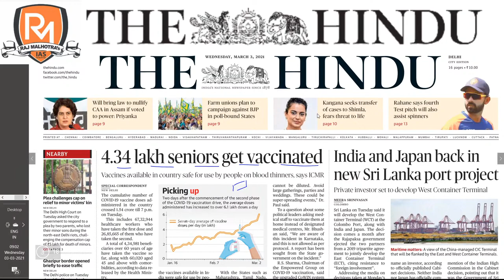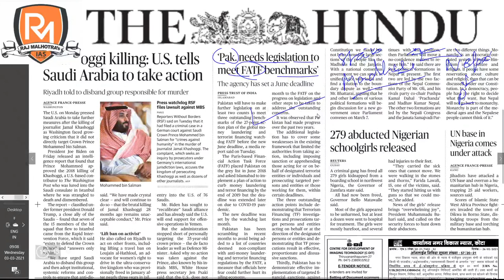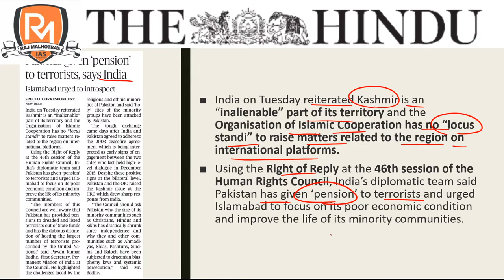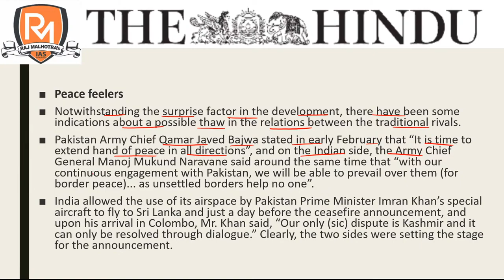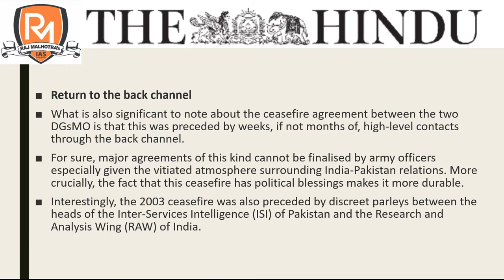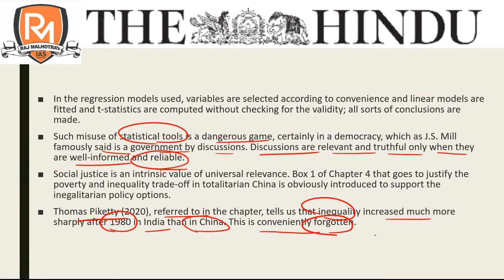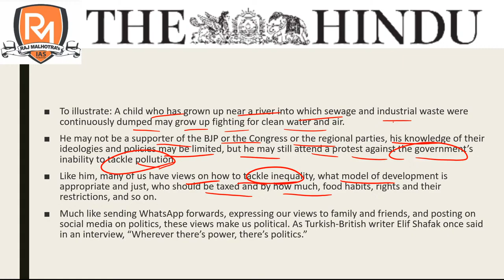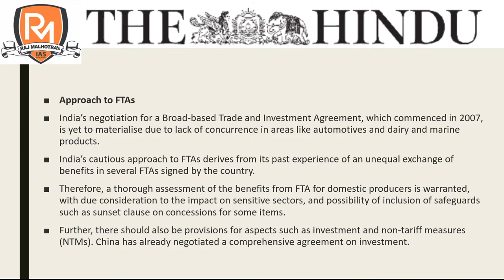Daily The Hindu Analysis // 3rd March 2021